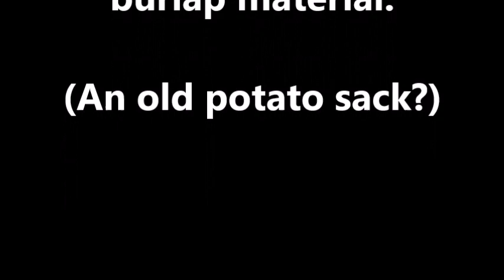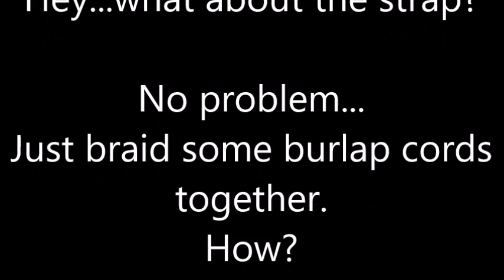How to make a cute purse from a potato sack? (Burlap fabric)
My wife, Gloria just finished making a cute little purse from some burlap fabric. My first thought, "You can't make a silk purse from a sow's ear." Actually it turned out kinda cute. Watch.